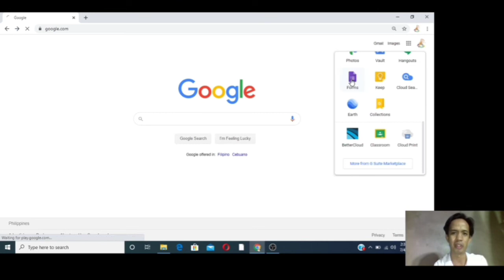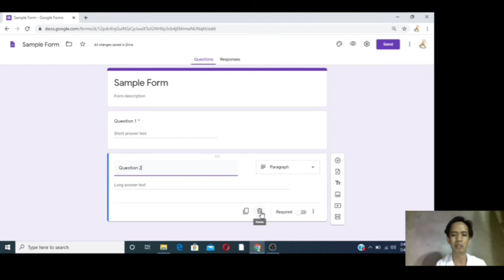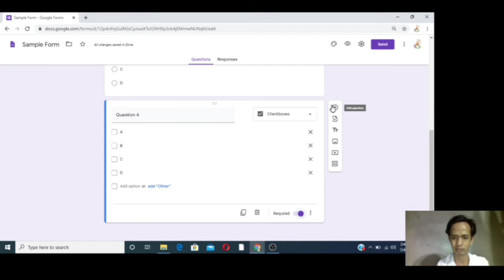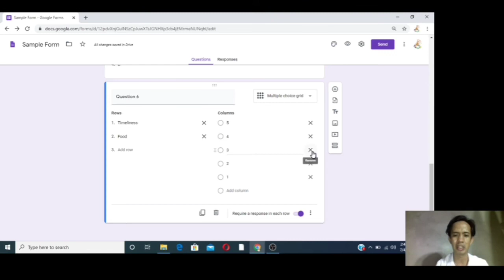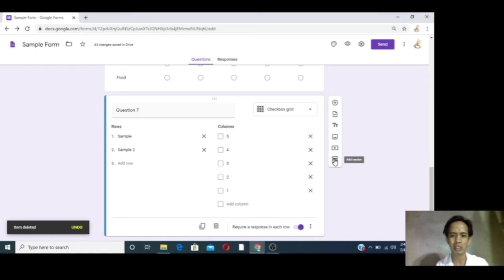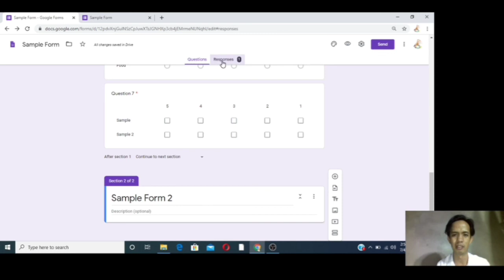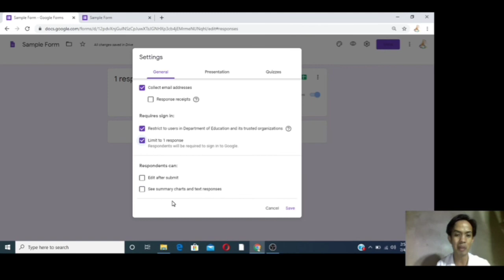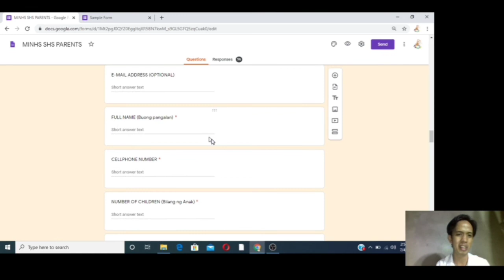Paano gamitin ang Google Forms (Basics)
Panoorin ang Tutorial kung paano gamitin ang Google foms

Tutorial po ito kung paano gamitin ang Google Forms. Kung may mga suggestions/recommendations po kayo.